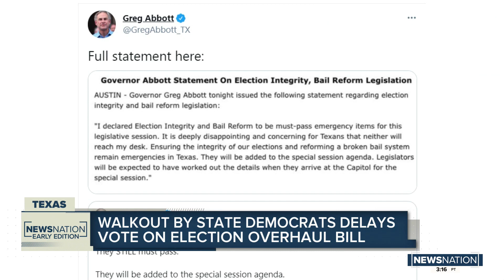Dems walk, stop Texas GOP’s sweeping voting restrictions